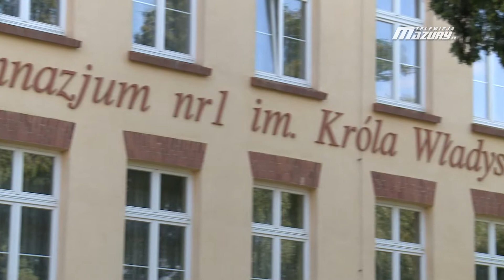WSPOMNIENIE Z WAKACJI